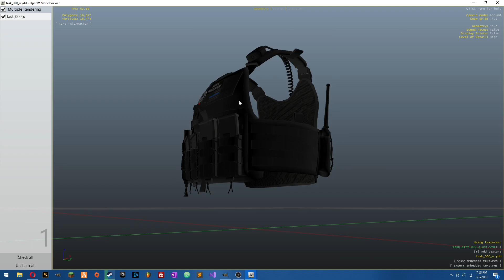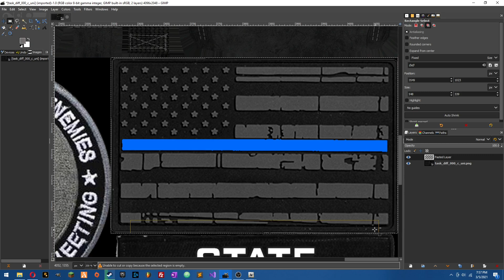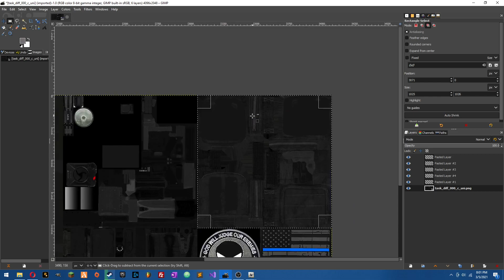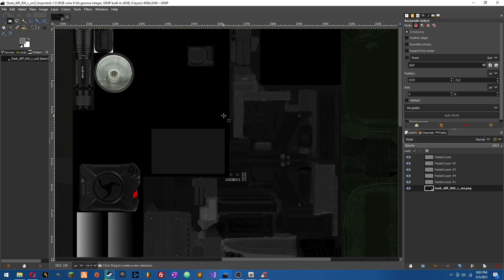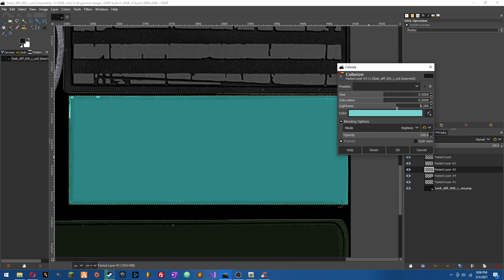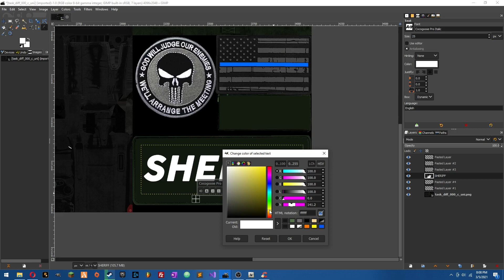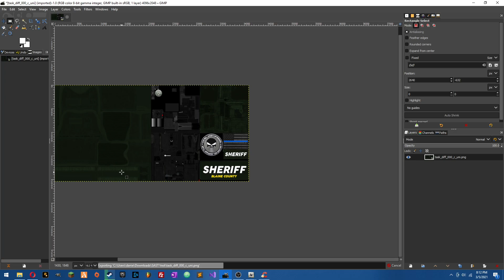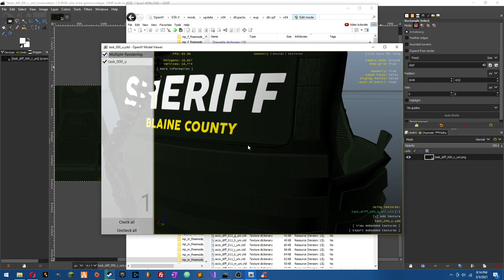How to Make Custom EUP Vest Textures SP/FiveM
Thank you for tuning in to another video! In today's video I'm showing you at a basic level, how to retexture vest assets within your GTA 5. This is quick and to the point so be sure to watch through it so you don't miss any instructions that might help you a lot.